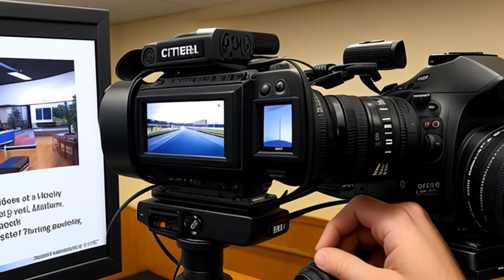United States v. Sanchez-Lima (1998) Overview | LSData Case Brief Video Summary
Gabriel Sanchez-Lima was convicted of assaulting a federal officer but appealed his conviction due to four errors made by the district court. These errors included refusing to admit sworn videotaped statements of eyewitnesses who were deported to Mexico, denying his motion for depositions of said eyewitnesses, admitting into evidence a Border Patrol Officer's opinion, and failing to instruct the jury that the government had the burden of disproving self-defense beyond a reasonable doubt.

United States v. Sanchez-Lima (1998)
161 F.3d 545